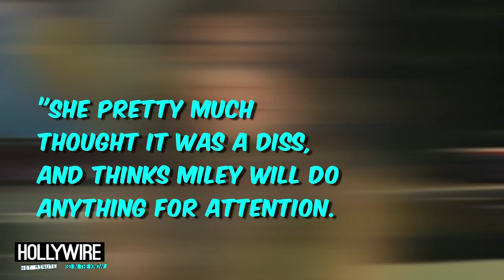Selena Gomez Responds To Miley Cyrus 'F**k You' Diss!? (UPDATE)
Holy drama! So what does Selena Gomez really think about the Miley Cyrus Cardboard cutout diss? Well I got the dirty deets, friends! I'm your host Chelsea Briggs coming to you from Hollywood and you're watching the Hollywire Hot Minute!

Ahhh can't we all just get along already!? So you remember last week when Miley sang her song F.U to a Selena Gomez Cardboard cutout... right? Well, According to Hollywoodlife.com: she isn't happy about it at all:

"She pretty much thought it was a diss, and thinks Miley will do anything for attention. Because of that, Selena apparently has "no respect for her." She even feels sorry for her for stooping to such low extremes."

Ouch. that stings. I get that friends can drift apart, but remember the good old days? DO you need a mediator? You guys are both so talented and beautiful, i just think your friendship could be equally as beautiful! SelGo & Miley, let's look at what your lives could be like if you just turned the other cheek and friend-zoned each other!

In a perfect world... in a perfect world. Anyway, what do you think about all this D-R-A-M-A? Do you want them to be friends again like I do? Talk it out below!

For any goodies, send to:
Hollywire
9701 Wilshire Blvd # 8,